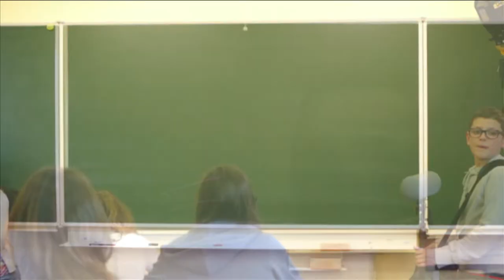MA CLASSE FAIT SA TELE 2014 LA ROCHE "PLANETE EN DANGER"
(SERIE) PLANETE EN DANGER !, Les élèves ont fabriqué des maquettes à partir de déchets, ils nous expliquent leurs inquiétudes par rapport à la masse de déchets que nous générons sur la planète.